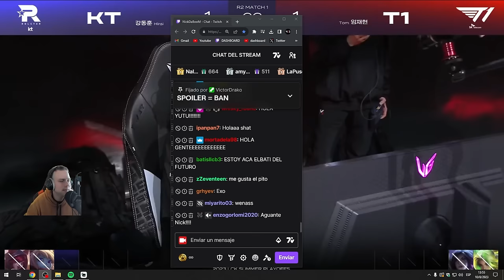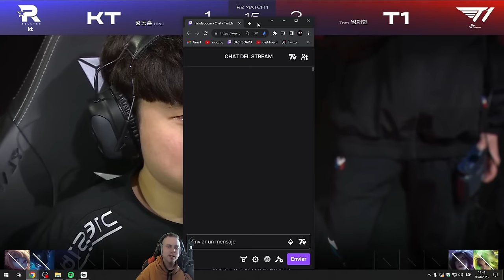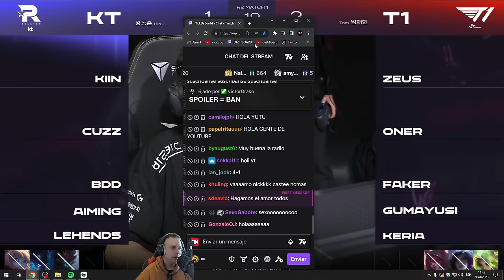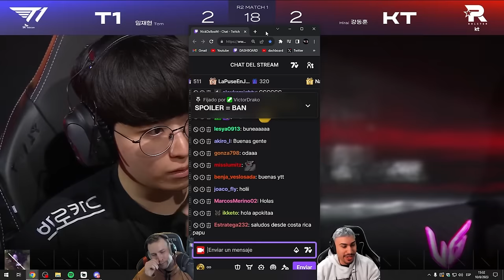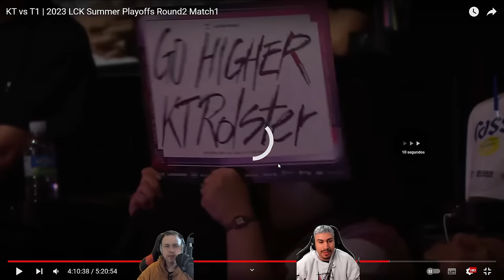FAKER vs BDD Y LA SERIE MÁS ÉPICA DE LA LCK - T1 vs KT *Game 3, 4 y 5*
T1 de Faker y el KT de BDD se enfrentan para tener un lugar en las semifinales de la LCK, osea estar a un paso de la clasificación al mundial y se dieron unas partidas increibles.

Picks Game 3 : 00:00
Game 3 : 05:27
Picks Game 4 : 37:17
Game 4 : 42:51
Picks Game 5 : 01:13:27
Game 5 : 01:19:35